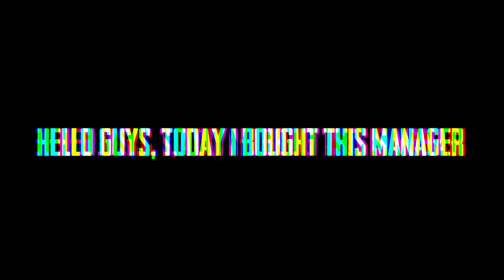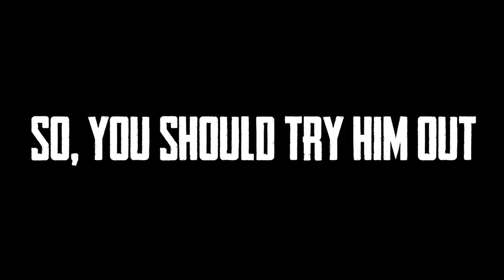PES 2021 BEST MANAGER FOR TIKI TAKA ? || GOALS WITH TIKITAKA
Hello guys, in this video i have shown two great goals using tiki taka . I bought this manager earlier today and find his tactics interesting, so, i thought of making a video about it.

If you want a detailed video about this manager, then please me know in the comment section.